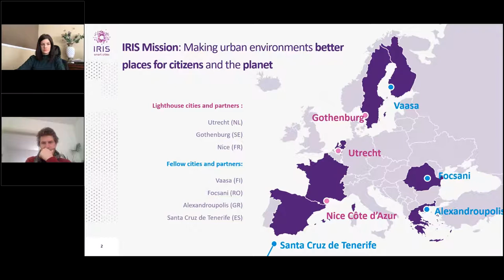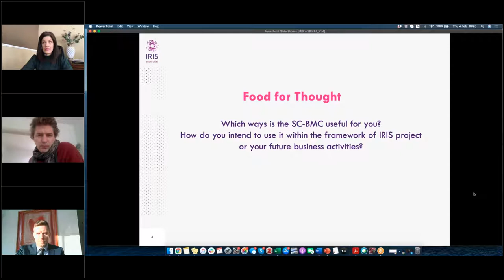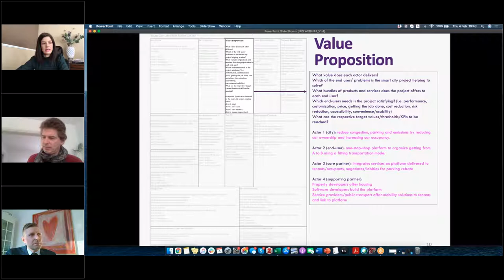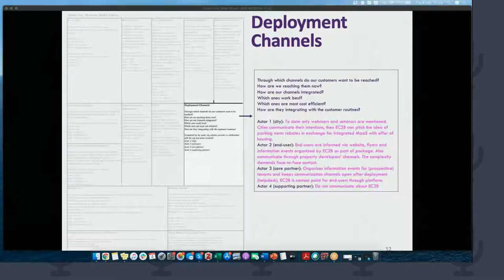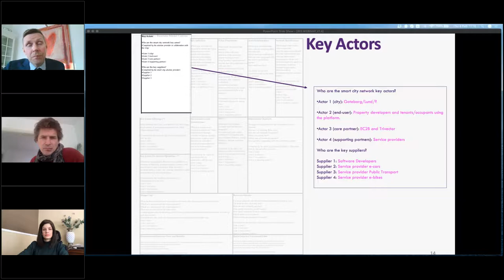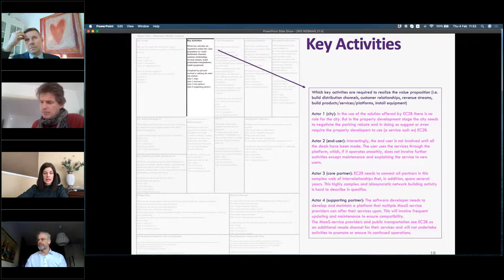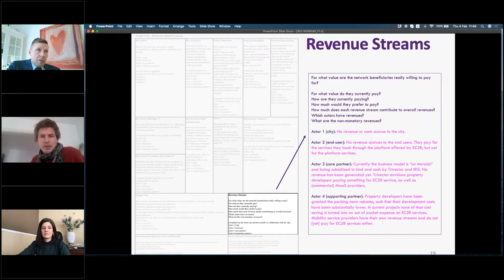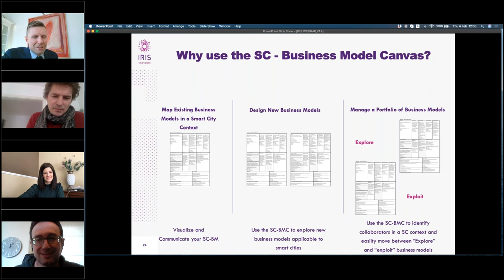Smart City Business Models - how to boost sustainable innovation and make it a financial success!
Adapting your business model for successful upscale and replication; learn how with this IRIS workshop

Presentations and Workshop:
- Paraskevi Giourka, H2020 Innovation Expert at CPERI Institute CERTH
- Mark Sanders, Associate Professor of Economics of Transition and Sustainability

Moderator:
- Jonas Norrman, Innovation Expert at IMCG International